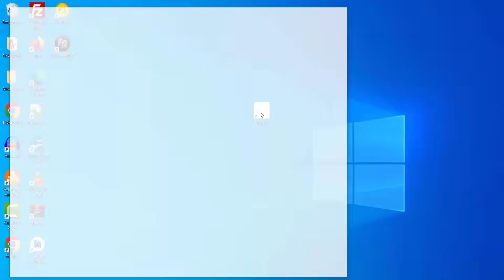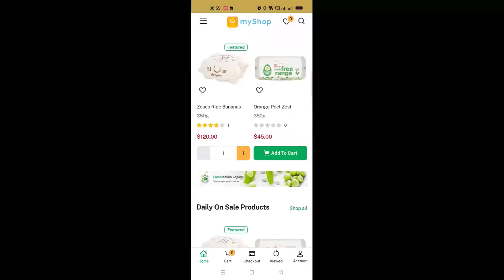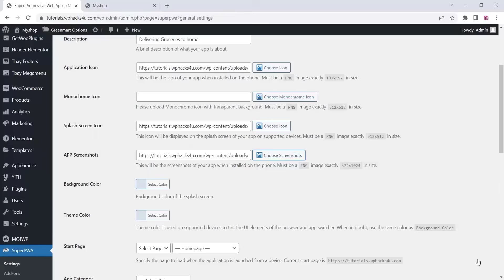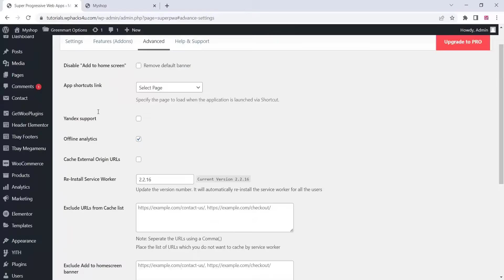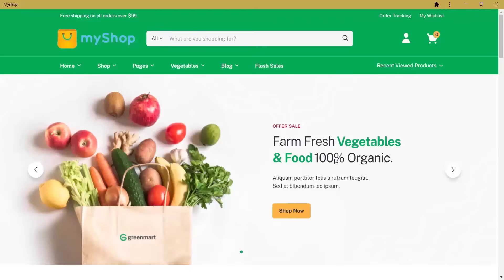How to convert a Website into an App |100% Free|PWA App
Progressive Web Apps (PWA) is a new technology that creates a middle ground between a website and a mobile app. They are installed on the phone like a normal app (web app) and can be accessed from the home screen.

Users can come back to your website by launching the app from their home screen and interact with your website through an app-like interface. Your return visitors will experience almost-instant loading times and enjoy the great performance benefits of your PWA!
SuperPWA instantly converts your website into a fully functional mobile app. No code edit needed.